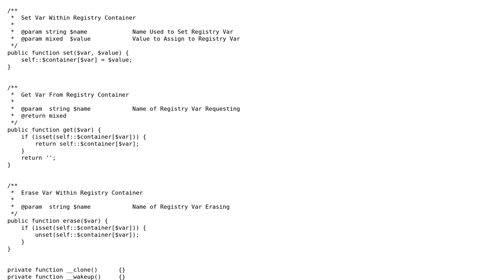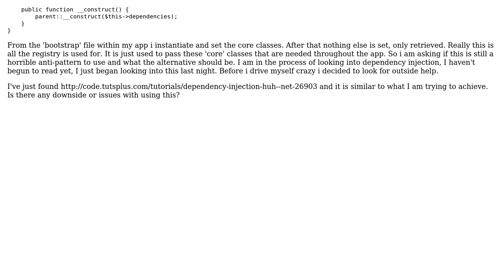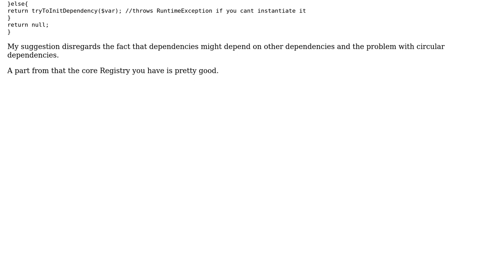Static registry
With thanks & praise to God, and with thanks to the many people who have made this project possible! | Content (except music & images) licensed under CC BY-SA | Music | Images & others | With thanks to user Jamal user ICJ user Feras and the Stack Exchange Network Trademarks are property of their respective owners. You are responsible for your own actions.